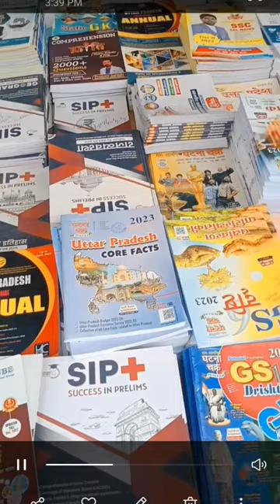UPSC, CSE, books 📚, Mukherjee Nagar, Delhi